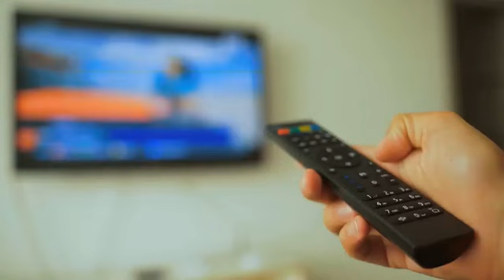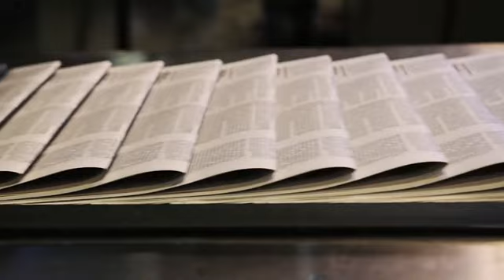George Rexstrew and Jayden revri relationship: fell in love at first sight.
Dead Boy Detectives: A Match Made in the Afterlife

Just like their characters in the new Netflix series Dead Boy Detectives, George Rexstrew and Jayden Revri discovered an instant connection.

Chemistry on and Off Screen

"People told us it'd be hard to portray lifelong best friends," says Revri in a recent Teen Vogue interview. "But for us, the chemistry came naturally."  This genuine bond elevates the unique detective story in Dead Boy Detectives.

The Show's Origins

Based on the DC Comics characters by Gaiman and Wagner, Dead Boy Detectives shares a universe with Gaiman's The Sandman.  Developed by Supernatural's Steve Yockey, the show follows Edwin Payne (Rexstrew) and Charles Rowland (Revri), teenage ghosts who became friends after death.

The Dynamic Duo

For over 30 years, Edwin (the bookworm) and Charles (the streetwise one with a trusty cricket bat) have helped other ghosts move on, battling witches, Hell, and even Death (played by Kirby Howell-Baptiste).

A New Case

Season 1, out April 25th, sees them team up with a clairvoyant named Crystal (Kassius Nelson) and her friend Niko (Yuyu Kitamura) to solve paranormal mysteries in Port Townsend, WA.

From Comics to Screen

Dead Boy Detectives' path to TV was unconventional. Originally planned as a Doom Patrol spin-off, it eventually landed at Netflix with a slightly older cast.  Yockey describes the show as "The Hardy Boys on acid," exploring loss and grief through the eyes of immortal teens.

Finding the Perfect Edwin and Charles

After an international search, the producers found newcomers Rexstrew and Revri. Rexstrew, with his reserved demeanor, embodied Edwin's buttoned-up personality. Revri's enthusiasm perfectly complemented Rexstrew's performance, pushing him to connect with the seemingly distant Edwin.

A Bond for the Journey

Rexstrew and Revri first met in London before filming the pilot in Vancouver.  They quickly formed a strong bond, understanding the commitment needed for this leading role.  Co-showrunner Beth Schwartz praises their dedication and willingness to embrace the show's fantastical elements.

While familiar with the comics, Rexstrew and Revri credit Yockey with shaping their characters.  The writers incorporated aspects of the actors themselves after the series was officially greenlit.